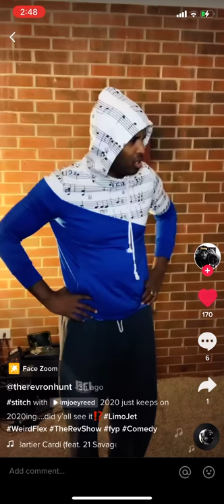Limo-Jet Reactions on TikTok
LOL! We are loving the fans react to seeing the little jet for the first time! Keep them coming and tag us in your videos!